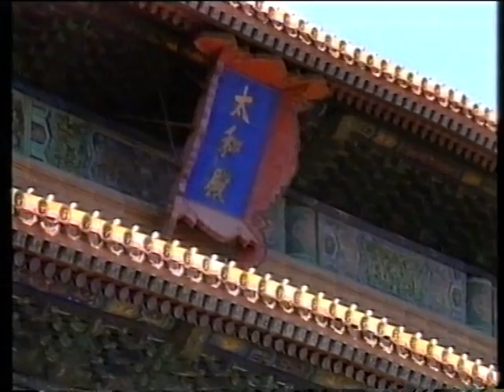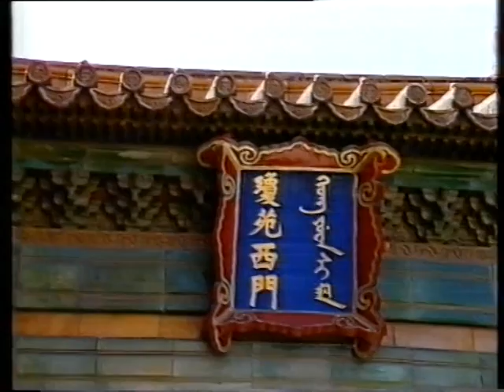CHINESE CHEF - Gevulde mushi pannenkoekjes & kippenvleugels in oestersaus(deel 1)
Nico Tien (spreek uit: Tjen) is de Chinese chef die laat zien dat de Kantonese keuken niet zo ingewikkeld is. Met gemak maakt hij het ene na het andere authentieke gerecht: gedoseerd, rustig en geconcentreerd. Zijn collegapresentator is Coky Andreoli. Voorafgaand aan zijn culinaire demonstratie is een korte reportage uit China te zien. De onderwerpen zijn divers: van de Verboden Stad in Peking tot aan Chinese restaurants. Een smakelijk programma om iets van op te steken.